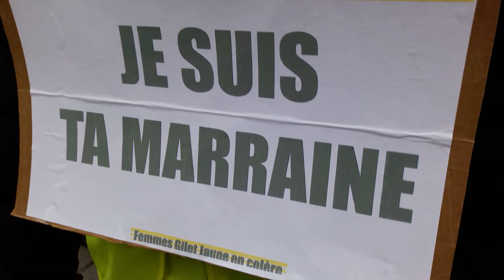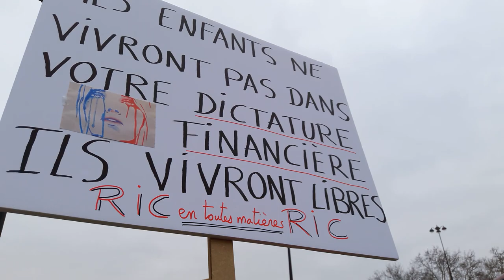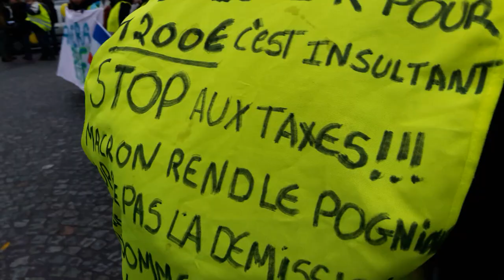Marche des Femmes Gilets Jaunes Paris Bastille 6 janvier 2019 #3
Marche des Femmes Gilets Jaunes Paris Bastille 6 janvier 2019 femmes giletsjaunes dimanche 11 heures 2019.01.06 @PLudosky @drouet_eric @GiletsJaunesGo facebook @Vecu.giletjaune Vecu le média du gilet jaune Macron démission video mariepanic mariepanic2 @mariegendron @anne_hoa